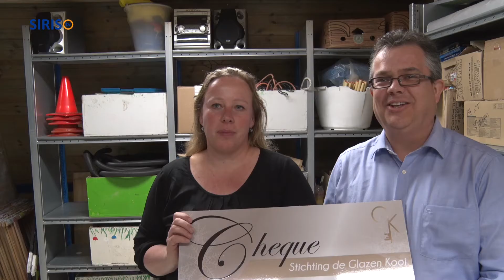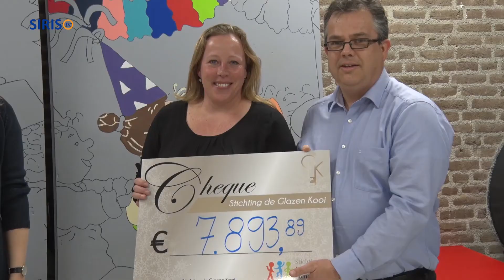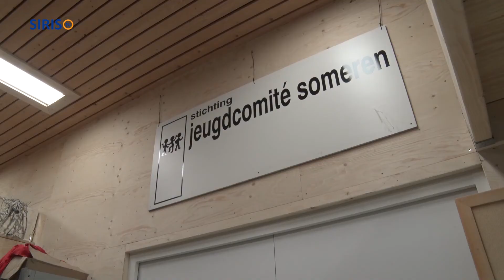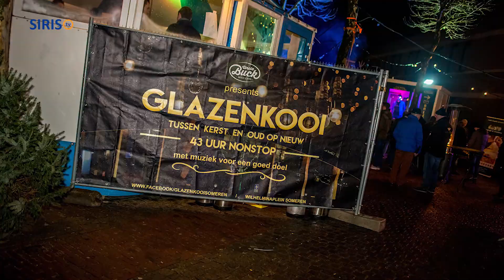Vette cheque voor stichting Jeugdcomité Someren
Op het Wilhelminaplein werden van donderdag 28 tot en met zaterdag 30 december drie dj’s opgesloten in een Glazen Kooi voor een inzamelingsactie voor een lokaal goed doel en dat was Stichting Jeugdcomité Someren. Op woensdag 7 maart werd de vette cheque door Evelien Thijssen, Daan Raijmakers en Johnny den Dekker van de Glazen Kooi-organisatie uitgereikt aan Vera Deenen en Erik Maas van het Jeugdcomité.